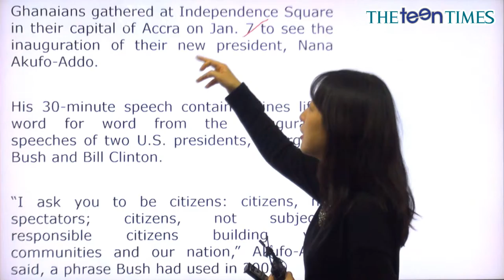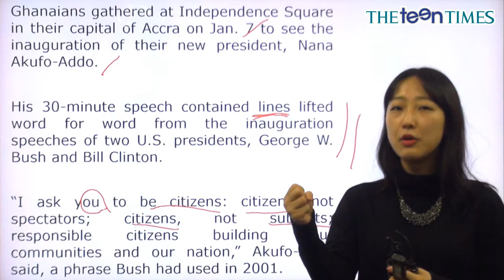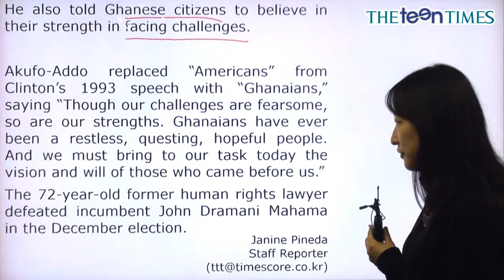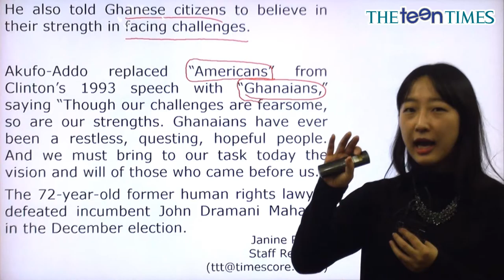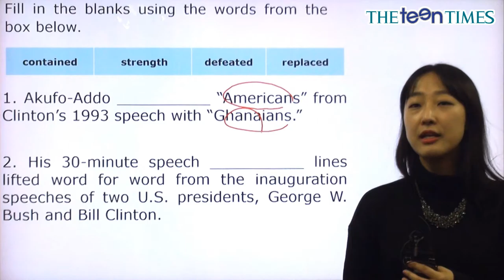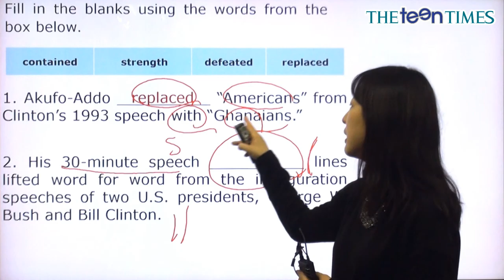Unoriginal Leader - 전나리 선생님과 함께 하는 월드뉴스 동영상 강의 ( The Teen Times - No. 816 )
독창적이지 못한 지도자